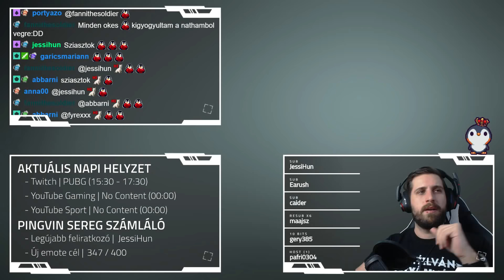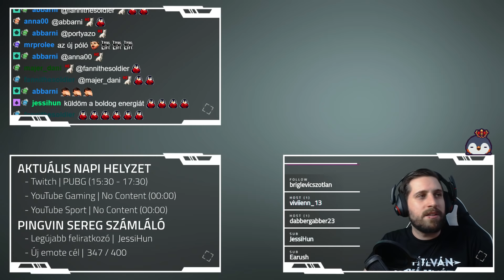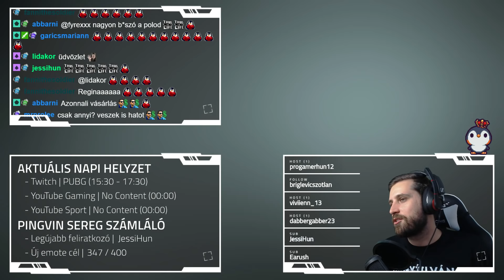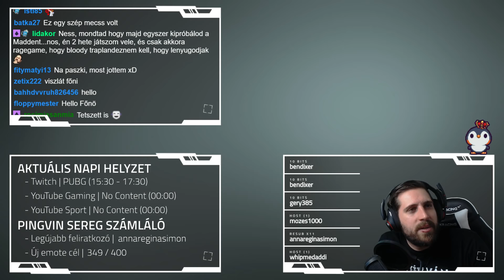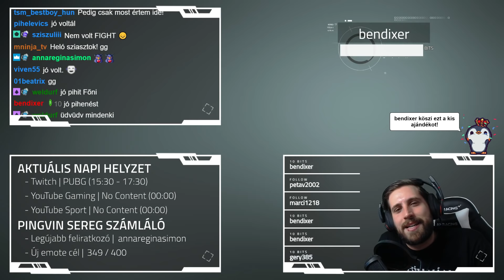NINCS TÖBBÉ ZERO KILL CLUB 🐧 Playerunknown's Battlegrounds #12